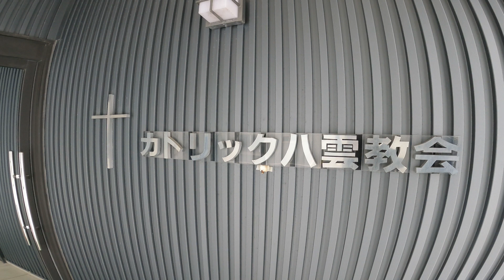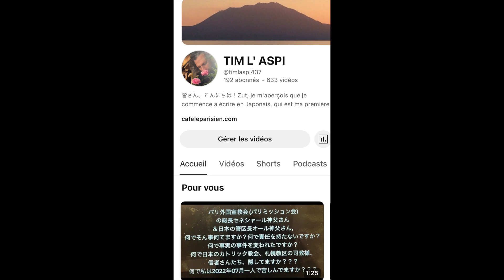Episode 34. 北海道、札幌教区、八雲教会。パリミッション会の事実の事。A la rencontre des Paroissiens pour la Vérité dissimulée.